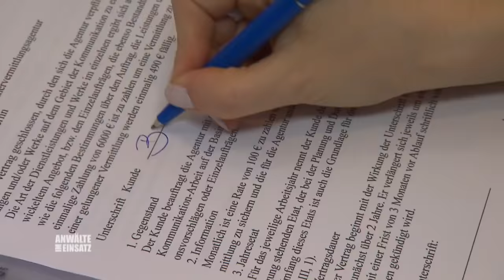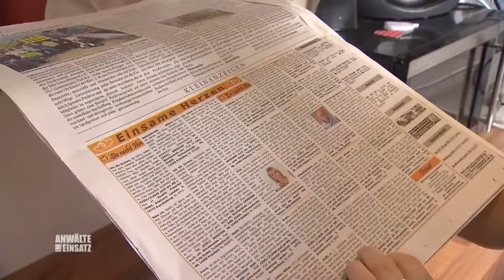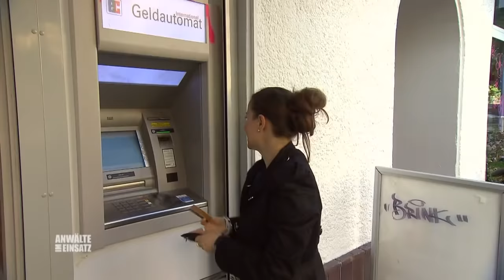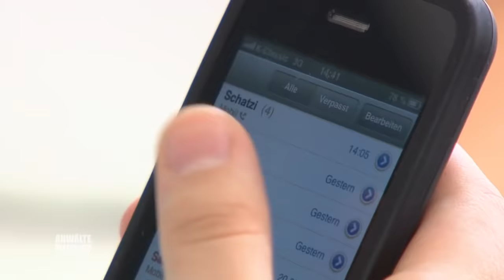Achtung Liebesfalle: Dating-Agentur will immer mehr Kohle! | 1/2 | Anwälte im Einsatz SAT.1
Bianca Müller ist seit fünf Jahren Witwe und sehnt sich nach einer neuen Beziehung. Um einen neuen Partner zu finden, gibt sie eine Kontaktanzeige auf und erhält auch Antwort - jedoch nicht von einem Mann, sondern von einer Partnervermittlungsagentur. Was sich anfangs vielversprechend anhört, entpuppt sich bald als eine Falle, aus der die Berlinerin zu entkommen versucht. Kann Anwalt Bernd Römer sie retten?